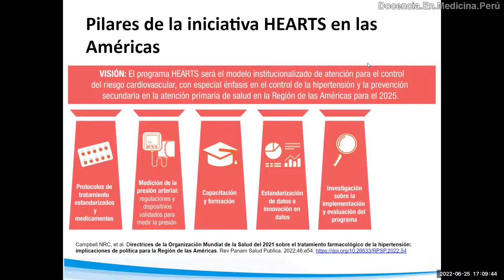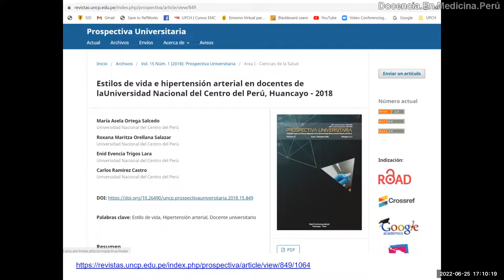La investigación no es tan difícil como se cree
Se hace poca investigación científica en el Perú, mucho menos por profesionales de la salud no médicos.